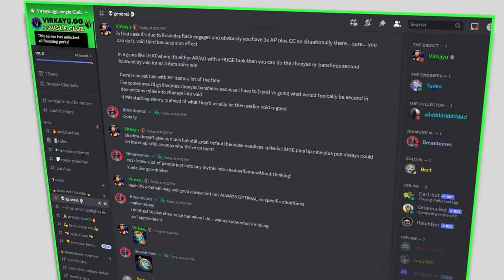Why This CHALLENGER Has A 63% Win Rate On LILLIA JUNGLE! 🦌 (How To PLAY & BUILD Lillia Jungle)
🟢Season 13 Challenger Jungle Guide: How to play, carry, and build with LIILLIA JUNGLE!🟢 : JUNGLE COURSES + FREE jungle improvement PDF, Coaching sign ups, Coaching VODs, Tier Lists and more!🟢S13 UPDATED ZAR Virkayu Jungle LIVE Champion Companion Guides

How to play LILLIA JUNGLE, carry, and WIN in Season 13 with absolutely dominating... well.. everything. OP champ.

🔴 I’m part of the official League of Legends Partner Program with Riot Games.